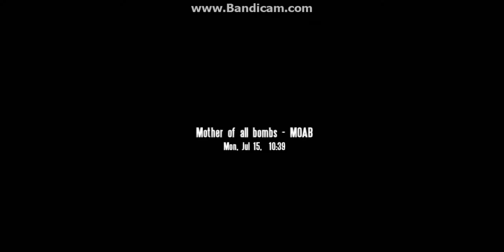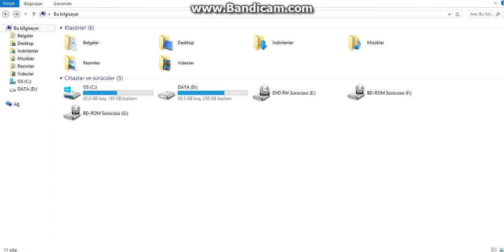Fuel air bomb - MOAB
B-52H laying down the payback